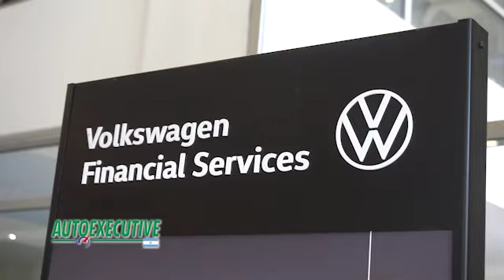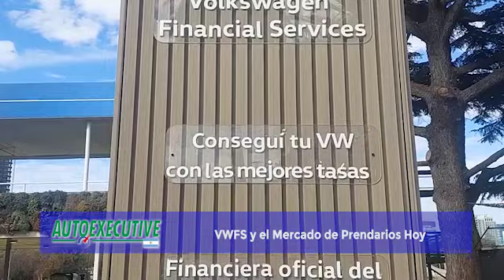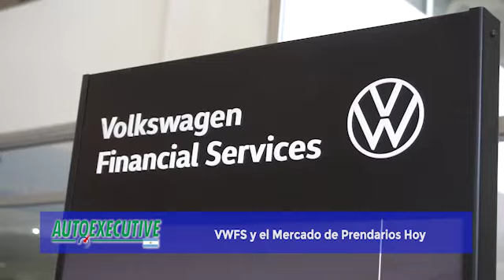Volkswagen Financial Services: Las Claves de un Protagonista en el Mercado Automotor